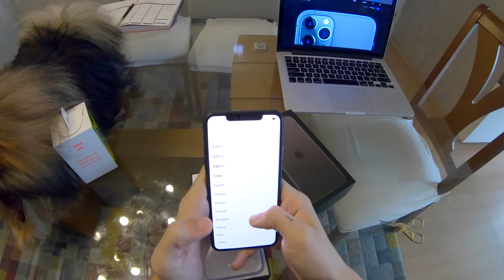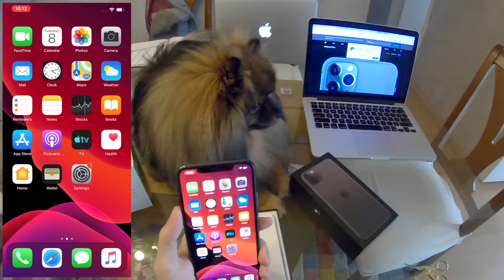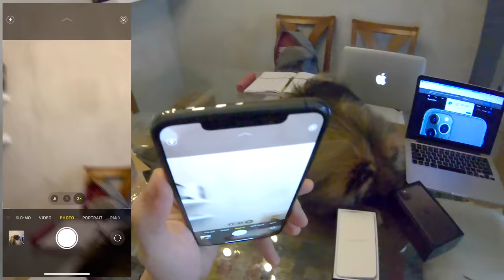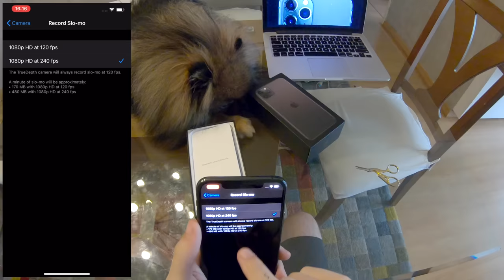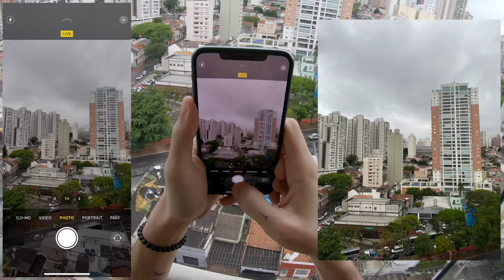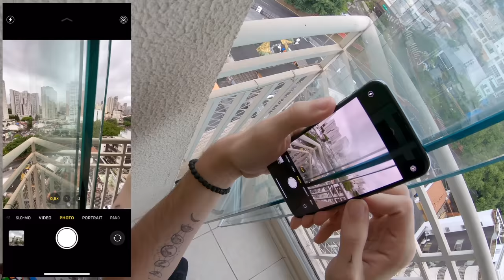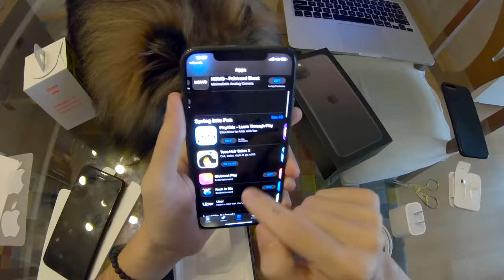iPhone 11 PRO MAX - UNBOXING BOM PRA CACHORRO 📱🐕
Olá! Meu cachorro e eu fizemos um unboxing e review do iPhone 11 Pro Max 256gb na cor Space Gray, lançamento da Apple Event 2019.

iPhone 11 - PT BR - Brasil - Portugal – Português – Europe